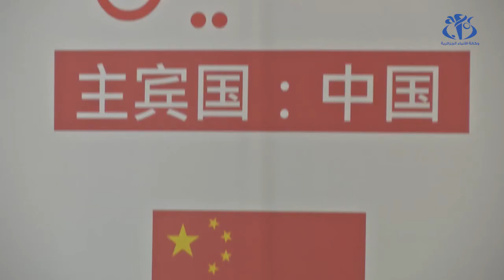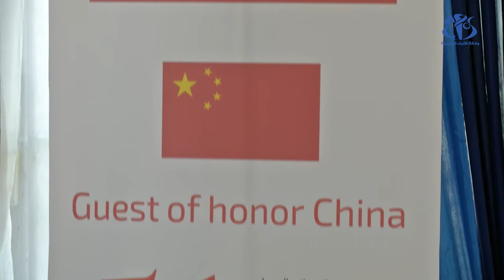التجارة في خدمة الإنتاج الوطني ... شعار الصالون الدولي في طبعته الـ51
الجزائر (وأج) -تحت  شعار التجارة في خدمة الإنتاج الوطني ستفتح أبواب الصالون الدولي الجزائري في طبعته 51 بمشاركة 25 دولة أين ستكون الصين الشعبية ضيف شرف الطبعة.